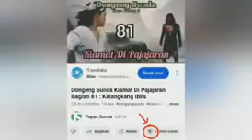Dongeng Sunda Satria Langlang Jagat Bagian 83 : Adu Jajaten Rangka Cula Ngalawan Sanjaya